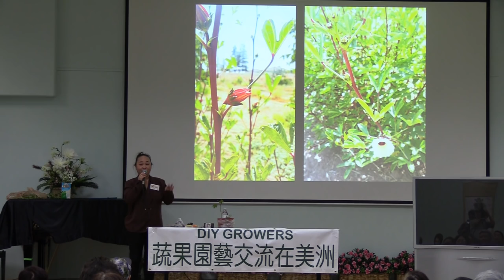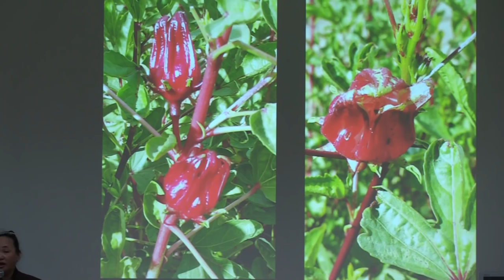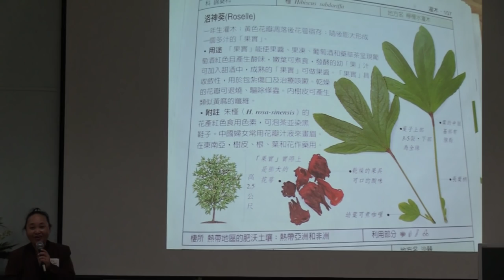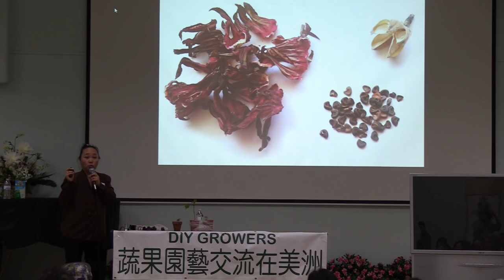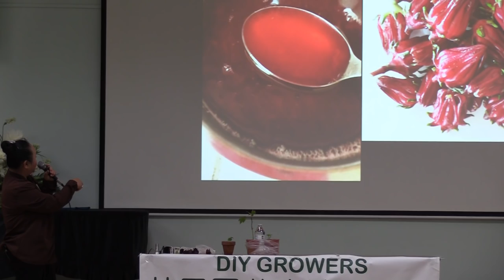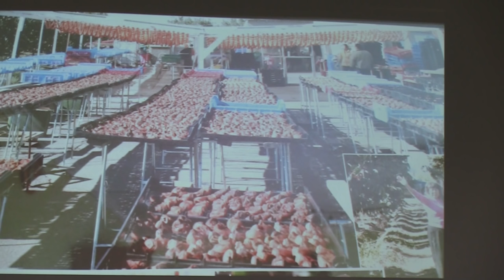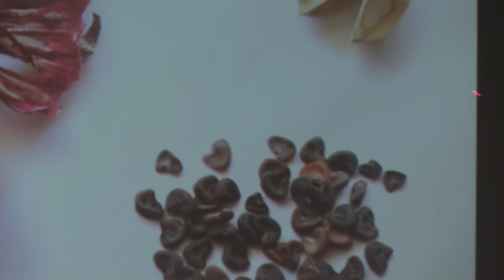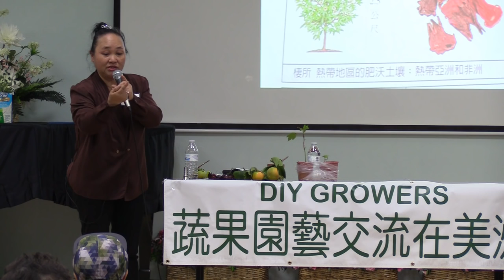王麗貝講「秋天自家蔬果加工」@台灣會館九月園藝講座-DIY GROWERS主辦 09252016